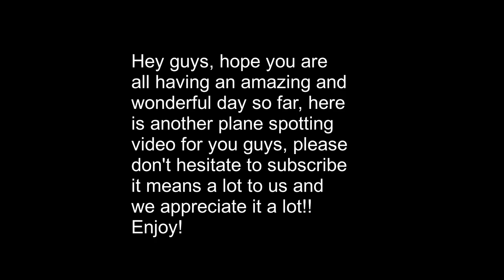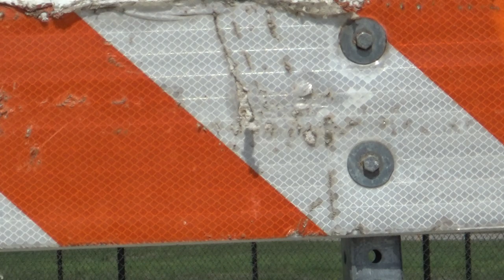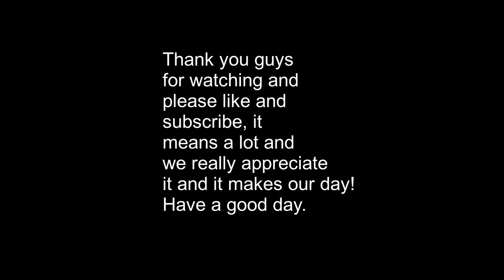[HD] IAH LOUD AND UPCLOSE DEPARTURES!! | 3/12/2023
**THIS FOOTAGE IS PROPERTY OF IAH SPOTTING AND CANNOT BE USED WITHOUT PERMISSION**